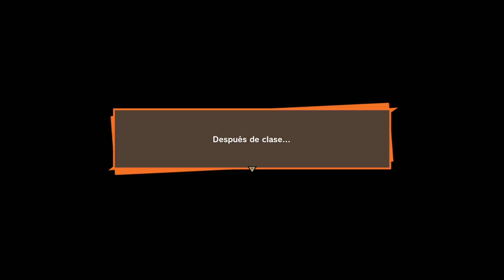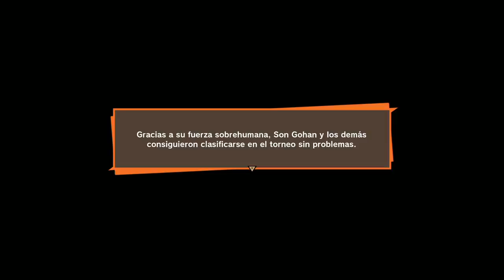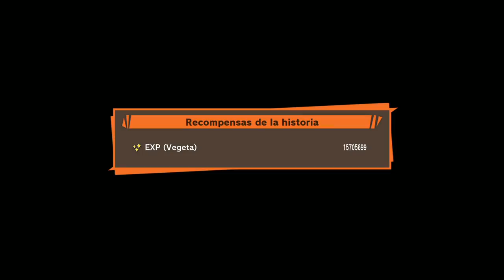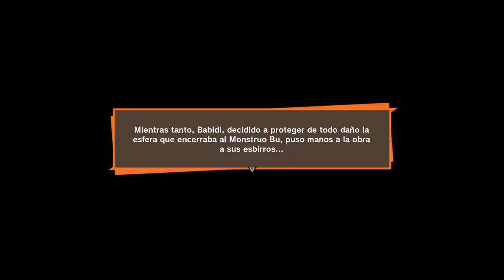DRAGON BALL Z: KAKAROT - DIA DE SUPER SAIYANS!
Hoy en Dragon Ball veremos que sucede con nuestro gohan y como vegetta vuelve a cobrar protagonismo en combates increibles!